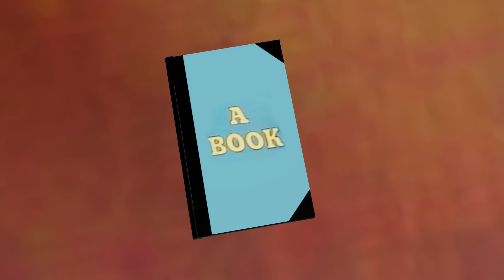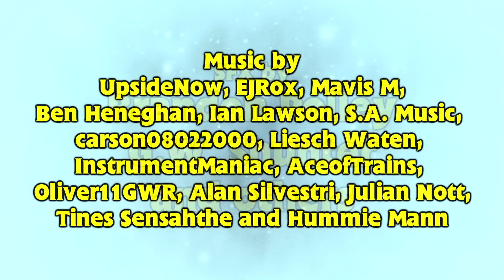Thomas' Magical Christmas Discovery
It's Christmas time again on Sodor, and all the engines are excited, especially since they want to be chosen to pull a very special train to the mainland on Christmas Eve.

But due to Crovan spoiling the spirit of the holidays for our favorite tank engine, Thomas wants to show him what Christmas means for the engines on Sodor by taking The Christmas Train all by himself, which only leads him into trouble! However, he'll soon find out that his idea will actually do him some good, by making such an amazing discovery.

Well here it is. What started off as a story back in July 2021, now comes a full on adaptation of my own Christmas story.

And it was quite a story that I wanted to do ever since I finished my original "Alfred" trilogy, so I know it won't be perfect. But nevertheless, I still hope you'll enjoy what I have to offer with this story.

Have to say fuck to keep comments.